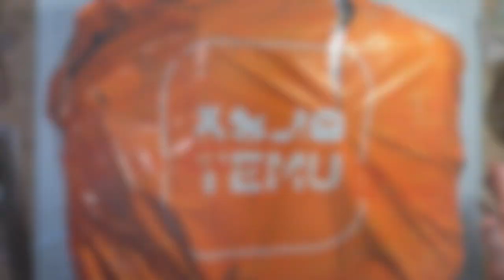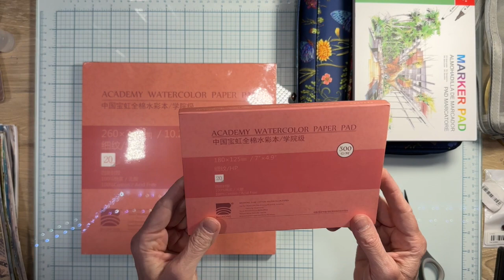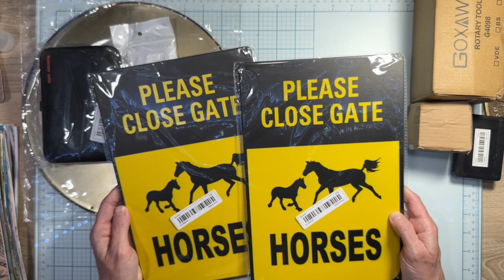Happy temu Tuesday! Lil'bit of crafts and some non-crafts temufinds including clothes!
I placed a generic order of Temu things to try it out as well. I got some clothes that looked super comfy, what did I think? Well.
I also got some crafty things because you just can't not buy crafty things from Temu (or is that just me?) The craft stuff is first, if you don't wanna see the other things and you're just here for crafty content (totally expected 😆 )

Finally: If you don't have anything nice to say; don't..it's ok you can just move on, we're good! :highfive:

There is no cost to you, the prices are all the same prices if you were to go directly to the item. I just get a teeny-tiny bit of compensation for showing you the super neat thing you are buying! I appreciate the support for using my links to buy products you discover from my video!